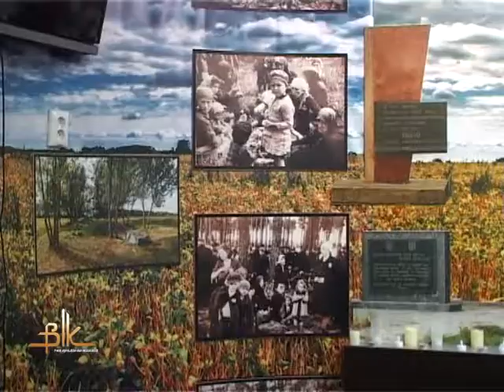Знищували лише за те, що єврей: тиждень пам’яті жертв Голокосту триває у дитячій бібліотеці